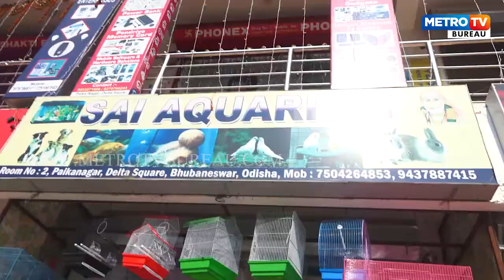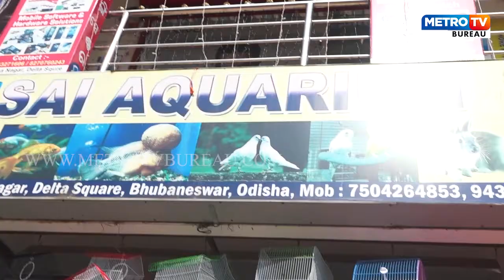ରାଜଧାନୀରେ ବଢୁଛି ପକ୍ଷୀ ପସରା